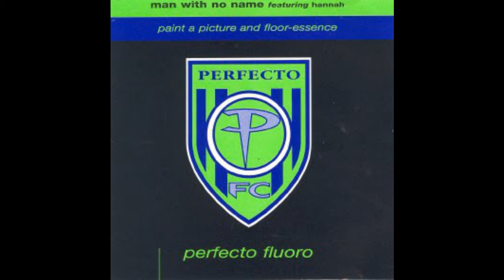Man With No Name ‎- Floor-Essence (Another Mix)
Artist: Man With No Name ‎
Album: Paint A Picture / Floor-Essence
Track: Floor-Essence (Another Mix)
Label: Perfecto
Year: 1995